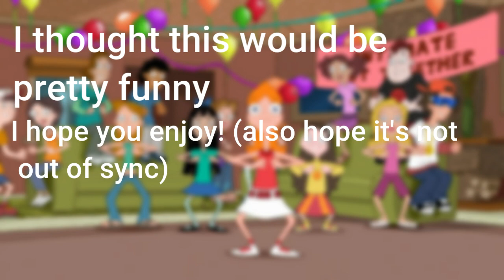Candace dances to Casin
When the

When the dancing
Original song: